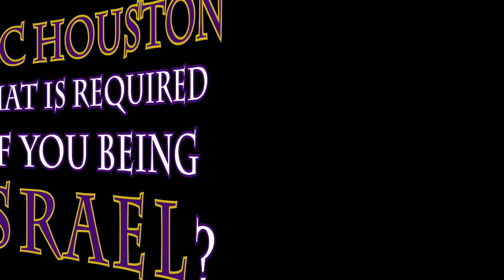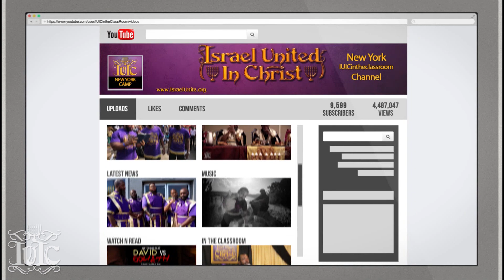The Israelites:What Is Required Of Us Being Israel?